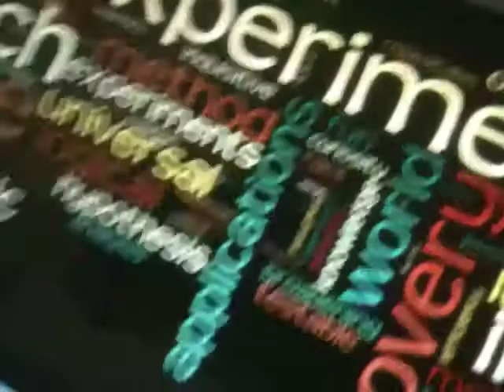SC1100 WordCoud - engaged class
May 2011 Science 1100 UofAipad experiments. Using google form (spreadsheet) and wordle.net